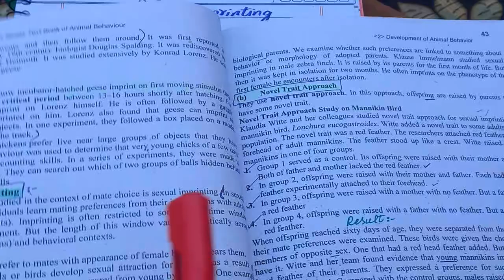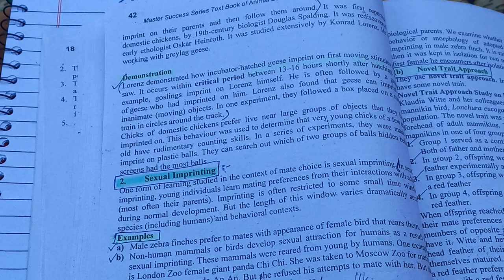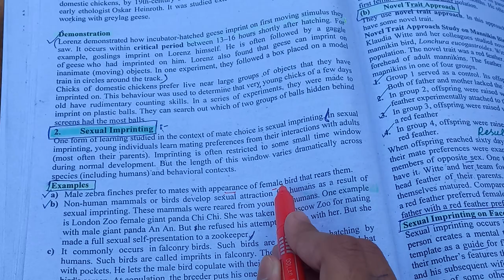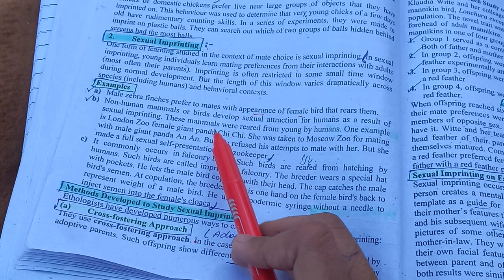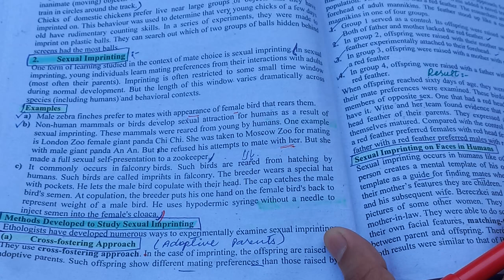Imprinting || Types of Imprinting